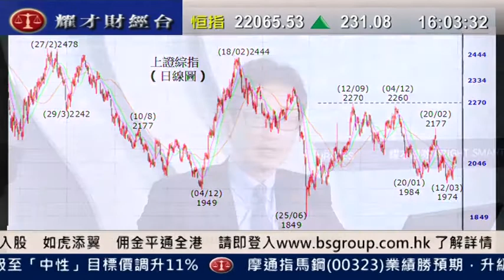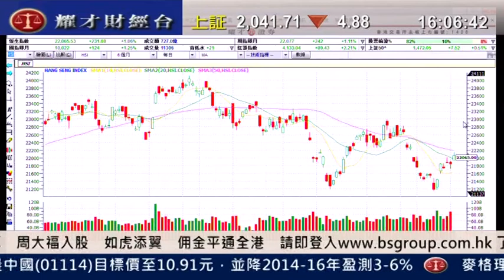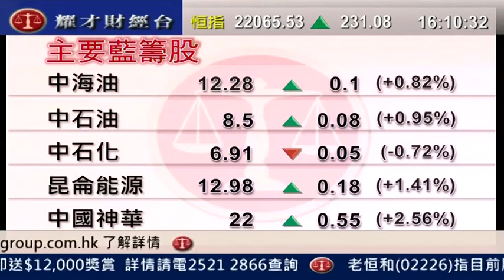耀才財經台 全日總結 謝美琪 郭思治 2014/03/28